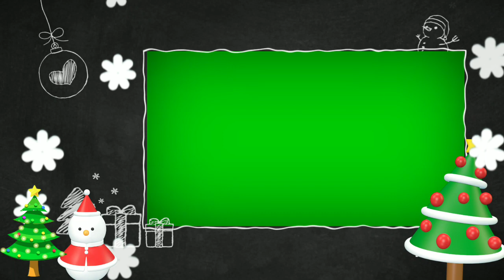merry Christmas background whatsapp status | green screen video | dj light template for kinemaster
merry Christmasbackground whatsapp status | green screen video | dj light template for kinemaster